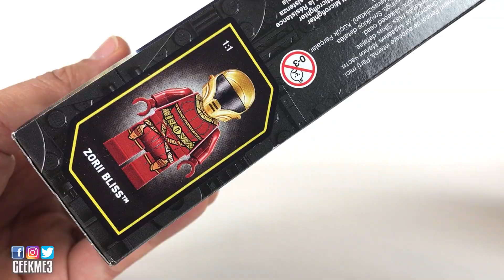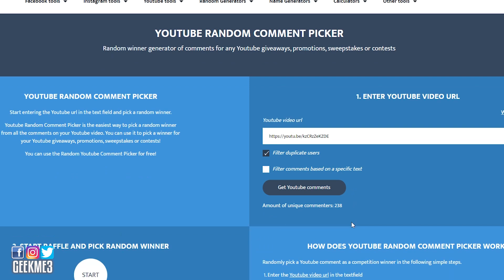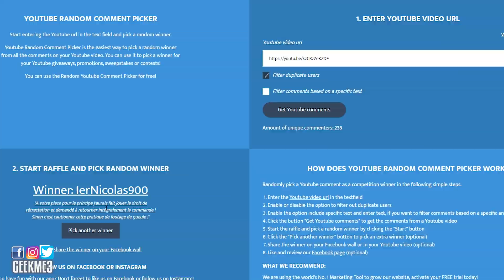LEGO Star Wars 75263 - Y-wing de la Résistance - Le test en Français